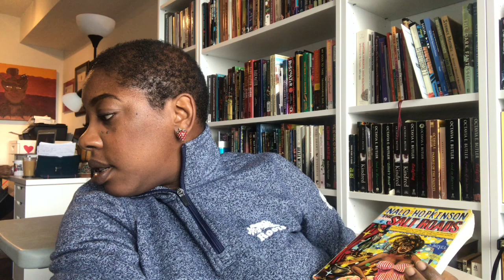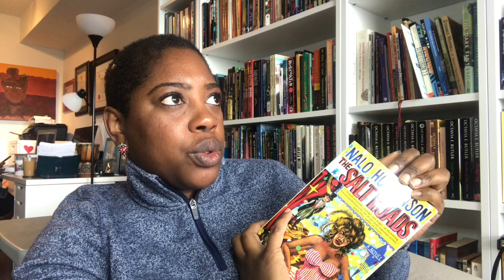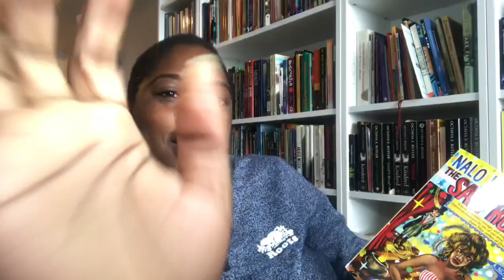Read-EH-Thon 📚🇨🇦 Day 1: The Salt Roads, by Nalo Hopkinson